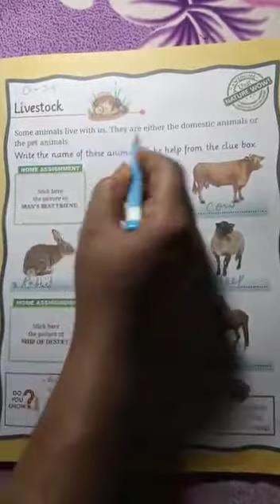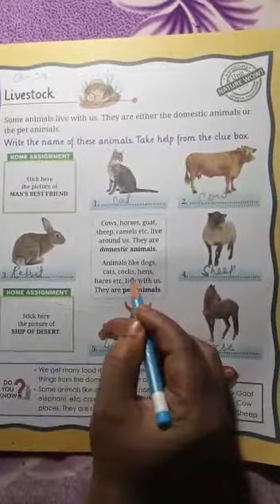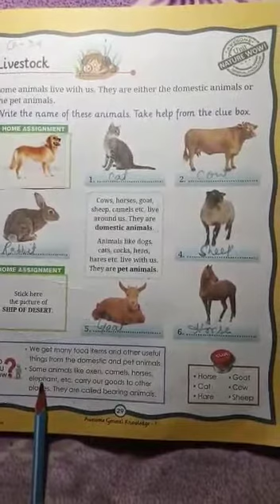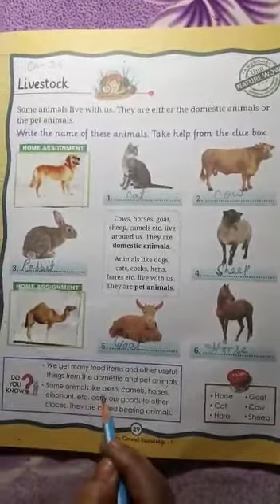AKPS, Class 1, Sub GK, Chapter 16, Live Stocks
This video is specially designed for Class 1, Sub GK, Chapter 16, Live Stocks. It is prepare by Taslima Mam. Bridge the gap with online courses, AKPS provides you free online course. Grow with us. AKPS - Enhance Vision.